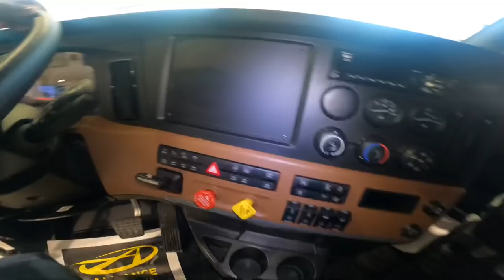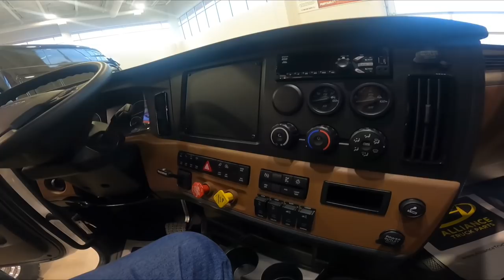P2| HOW TO BE A TRUCK OWNER OPTR IN CANADA | LAKAY PINOY TRUCKER🇨🇦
SA PREVIOUS NA VIDEO NATIN, VOLVO LANG YONG NAPASUK NATIN, SA VIDEO NA ITO PUPUNTAHAN NATIN ANG PETERBILT AT FREIGHTLINER,  KAYA STAY TUNE DAHIL ANG GAGAWIN KO SA VIDEO NA ITO IS STEP BY STEP HOW TO BA A TRUCK OWNER OPERATOR IN CANADA